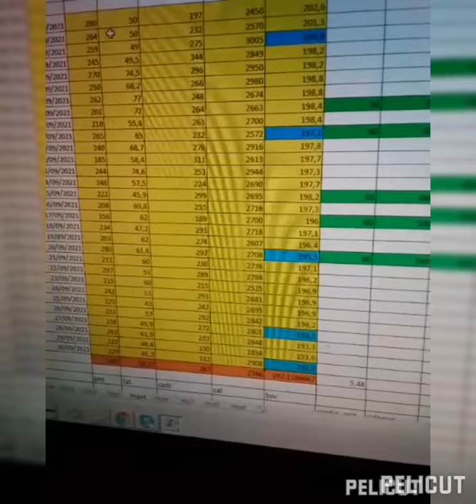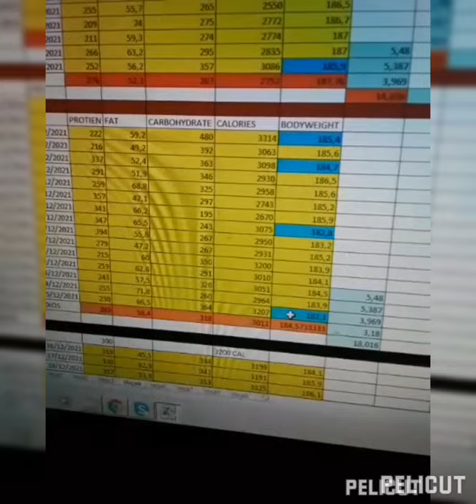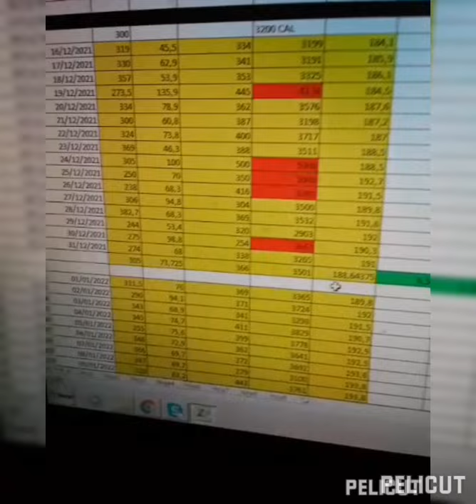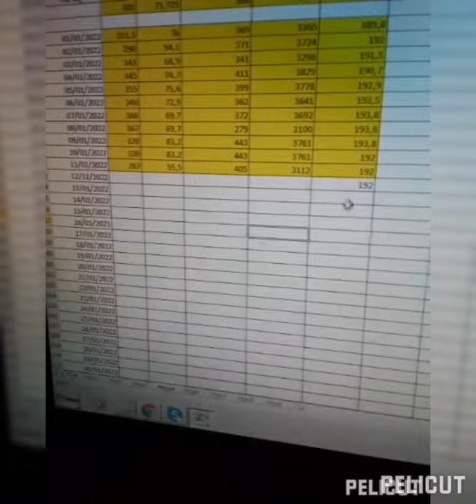DIETA calorias y macros 192lbs